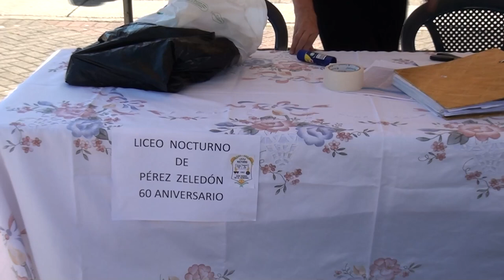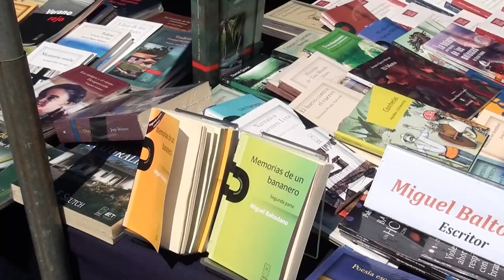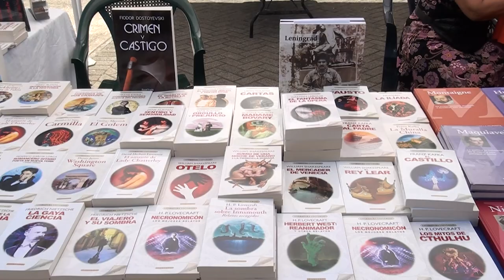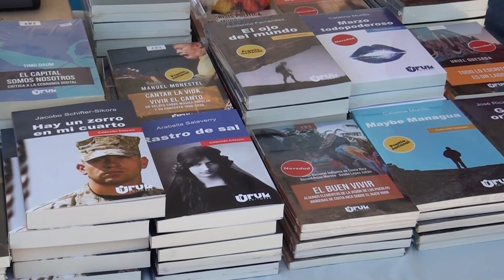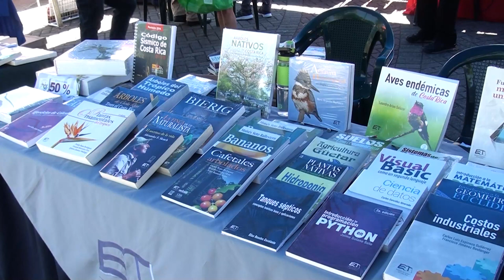Este fin de semana acérquese a la Feria Nacional del Libro